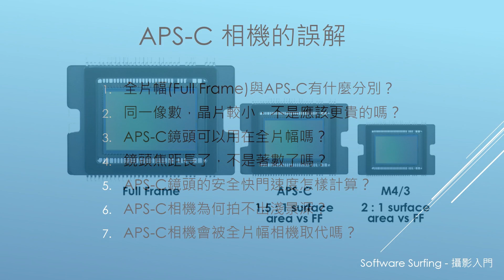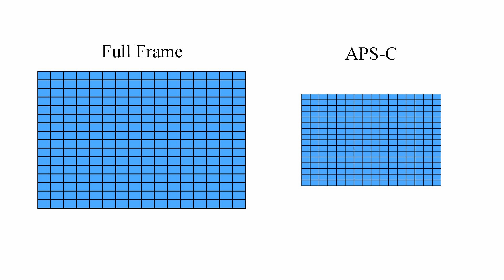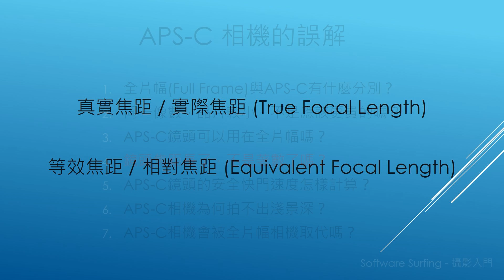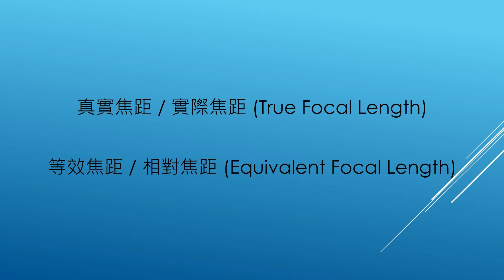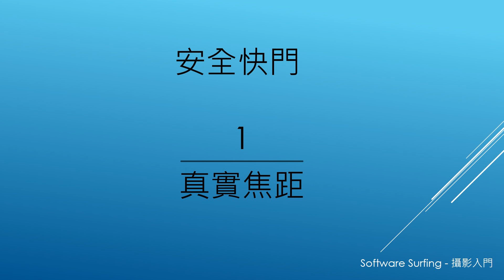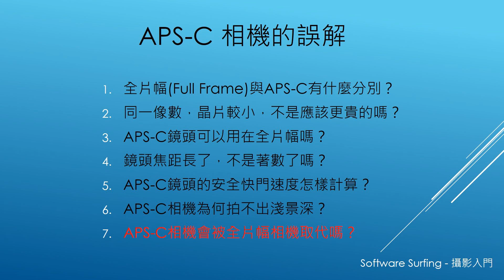攝影入門(76) APS-C 相機的誤解(Software Surfing 243)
攝影入門(76) APS-C 相機的誤解(粵語)

APS-C 一般是入門級的相機，但它的光學原理和全片幅相機有不少的分別，因此在拍攝上使攝影者產生了一些誤解，今集我綜合了以下七點和大家詳細分析一下這些問題。

1. 全片幅(Full Frame)與APS-C有什麼分別？
2. 同一像數，晶片較小，不是應該更貴的嗎？
3. APS-C鏡頭可以用在全片幅嗎？
4. 鏡頭焦距長了，不是著數了嗎？
5. APS-C鏡頭的安全快門速度怎樣計算？
6. APS-C相機為何拍不出淺景深？
7. APS-C相機會被全片幅相機取代嗎？